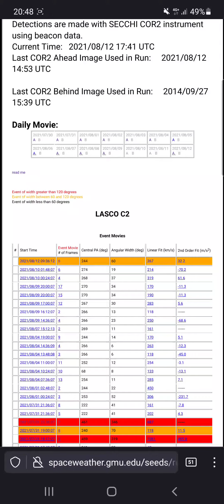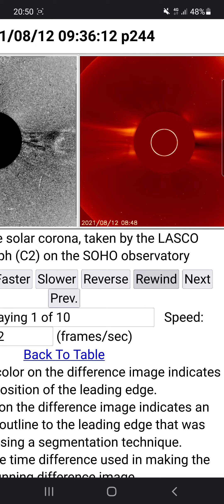We have a developing Event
actually this means basically waiting for the updates...like always...